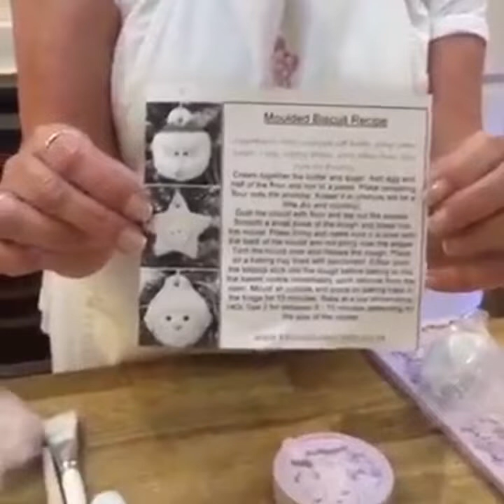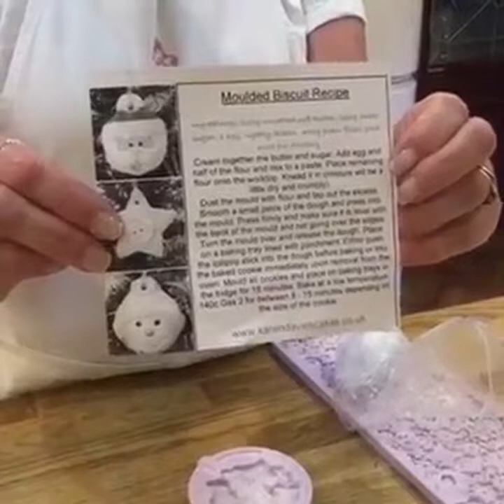Karen Davies - Karen Davies Moulds - FB Flashback 14/04/20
Facebook Flashback Live Tutorial originally broadcast 19th June 2017.
Karen Davies is showing us how to use some of her fantastic moulds.